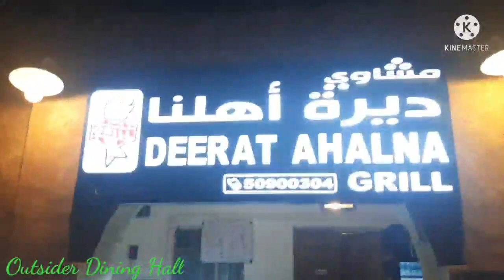Fish BBQ / Al wakra Souq / Doha qatar 🇶🇦